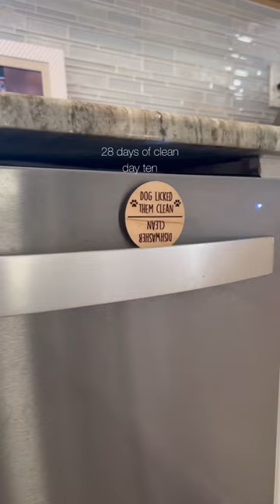Day 10 of 28 days of clean - February cleaning challenge